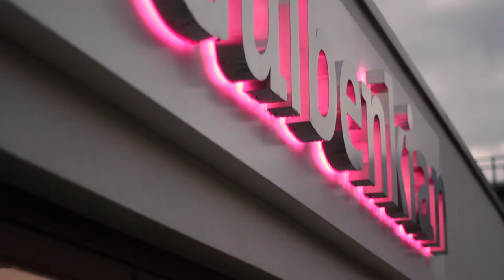Emily Watts - Love Song - Live @ The Gulbenkian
Love Song, live performance at the From the Blue EP launch at The Gulbenkian, Canterbury 2015.

"During the course of five songs, From The Blue announces Emily Watts as a songwriter to be reckoned with" Songwriting Magazine
From the Blue EP is out now:

Filmed by Andrew Francis and mixed by Steve Collis.

Love Song written and performed by Emily Watts.